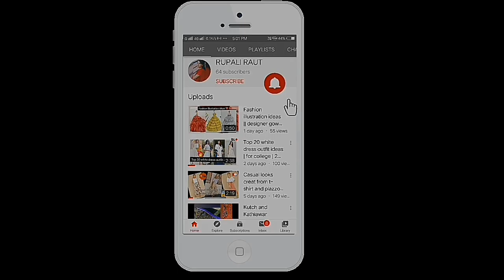DIY pouch from waste fabric || reuse waste material by @RUPALI RAUT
in this video I'm going to share you, how to stitch pouch easily.